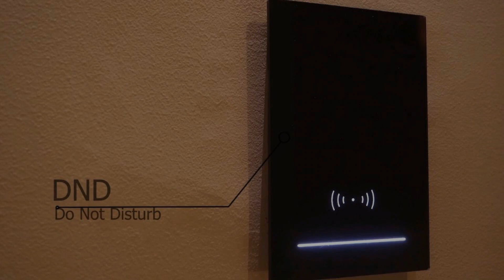Caro Hotel, Bucharest, Romania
About Property:
You're eligible for a Genius discount at Caro Hotel! To save at this property, all you have to do is sign in.
The 4-star Hotel Caro was built in an exquisite area, on the shore of Tei Lake, and the generous vegetation that surrounds the hotel makes it special. The hotel features an ice rink in the courtyard, which is available in cold season.
Featuring German-style architecture and comfortable, spacious accommodation, the rooms feature wo...
Property Type: Hotel
Address: Barbu Vacarescu 164 A, Sector 2, 020285 Bucharest, Romania
Searching For
1. Caro Hotel - Bucharest - Romania
2. Caro Hotel - Bucharest - Romania Address
3. Caro Hotel - Bucharest - Romania Rooms
4. Caro Hotel - Bucharest - Romania Amenities
5. Caro Hotel - Bucharest - Romania Offers and Deals
Audio Credit:
Track Title: Blank Slate
Artist: VYEN